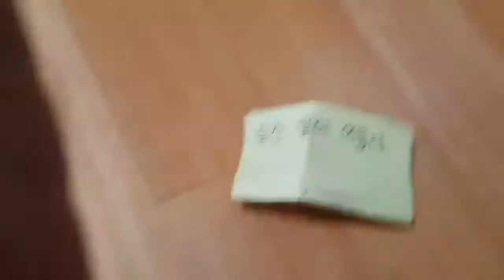3/7일 공파티비35탄-어른들이 대화나누실 때 심심하다구요? 저처럼 방탈출 놀이를 하면서 시간을 보내봐요.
네이버오디오클립ㅡ쉽게접하는 영어동화